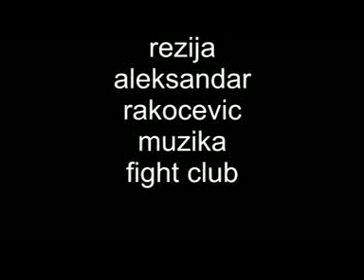Jaffaland fight club evolution 02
Moj rad je nastao usled dosta truda sati utrosenog na osmisljanju koncepta a na kraju i realizaciji rad je radjen aparatom eos 1000 d canon shuter speed tehnici snimanja rad je sa umetnickog aspekta gledano jedna prica o evoluciji koja se vraca u proslost u buducnost i isto tako u zamisljenom jaffasvetu kom se radnja i odvija sa robotima koji simboliziraju bududcnost i njihovih osecanja i ako znamo da roboti nemaju osecanja ustvari da roboti i zmajevi nemaju osecanja ovde cemo videti da postoje u fantaziji i da zive u jafasvetu isto tako stvaramo sliku o njima i vezujemo se kao sa stvarnim likovima koji su tu postoje i prenose nam poruku o evoluciji u kojoj sve evoluira i sve se raspada na komade nadam se da ce se rad svideti i vama puno pozz svima koji su me podrzavali da film razvijem do kraja .